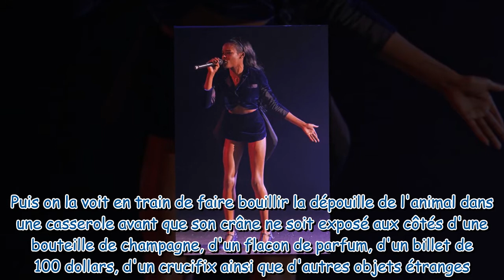Choquant ! Azealia Banks déterre son chat pour le faire cuire